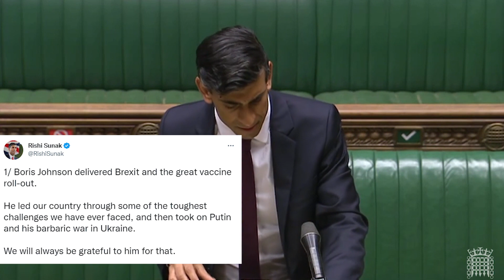Los candidatos a 'premier' valoran la retirada de Boris Johnson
Tras la misiva del ex primer ministro británico, Boris Johnson, anunciando su renuncia al liderazgo del Partido Conservador y por tanto a volver a ser el jefe del Gobierno británico, los candidatos a conseguir el liderazgo no han tardado en pronunciarse.
(Fuente: Parliament UK, 10 Downing Street)